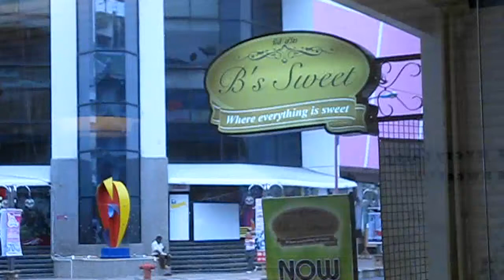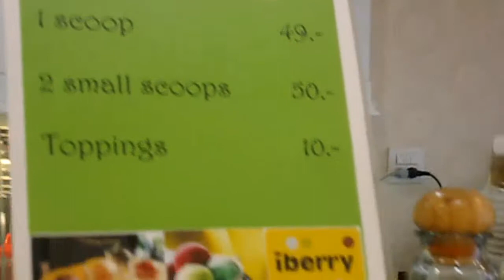ร้าน Be Sweet